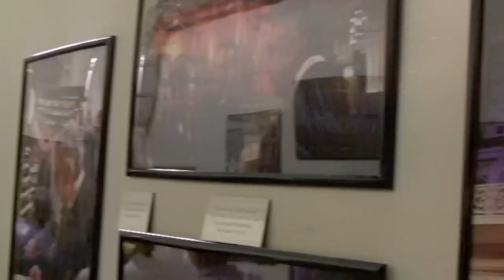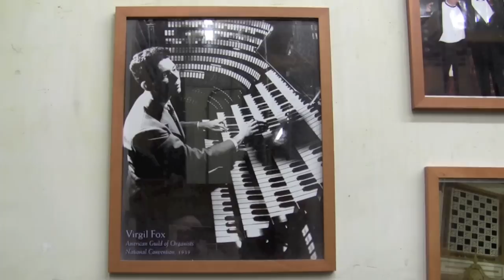Inside the Wanamaker Organ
Visiting the organ chambers while the organ is live is a rare occurrence. Here we are touring the Orchestral and String Division chambers. While the sound is best when "mixed" outside in the Grand Court with all the other divisions at play, it was nevertheless very exciting to experience the organ from inside the chambers especially when standing by the 32' diaphone in the String Pedal division.